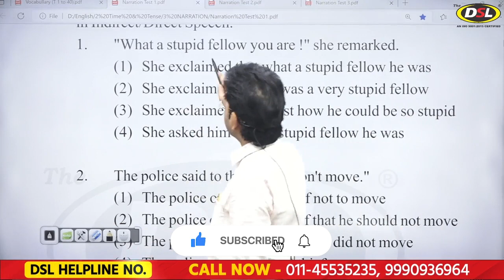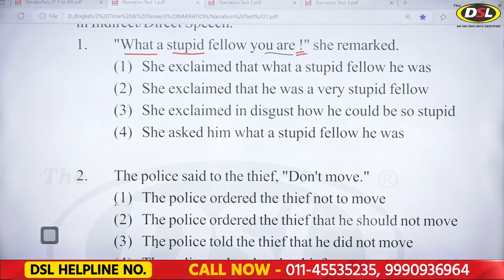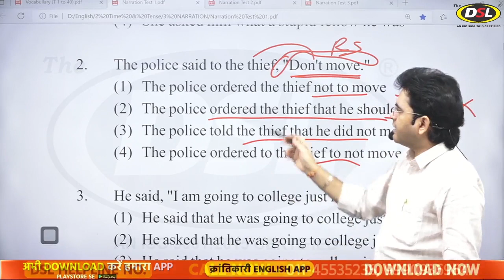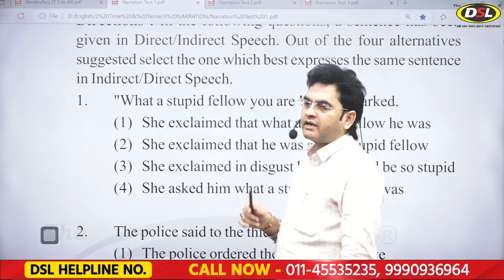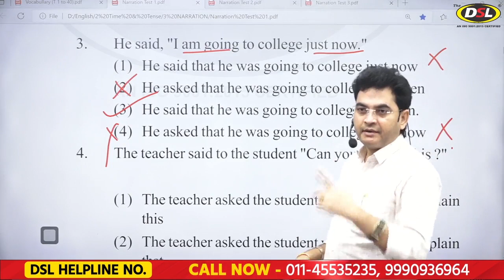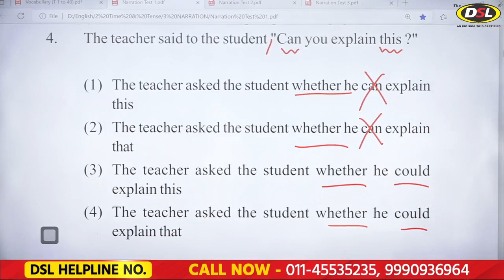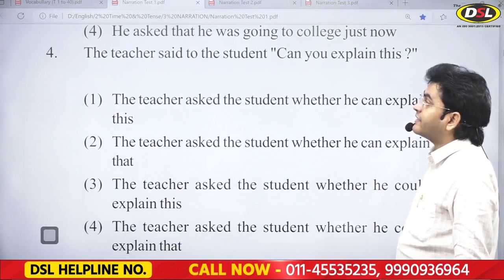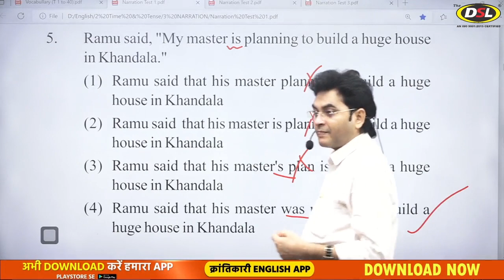Narration Practice | SSC CGL, CHSL, MTS 2023 | 10 Min. में करो Practice | English By Dharmendra Sir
• DSL English course provides :
• English Grammar
• Objective English
• English Translation
• Doubt Class